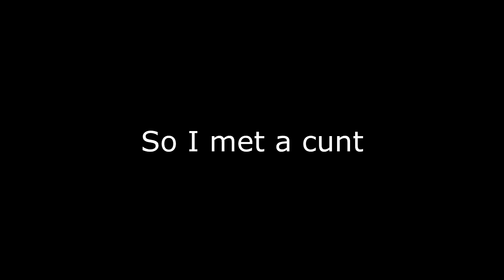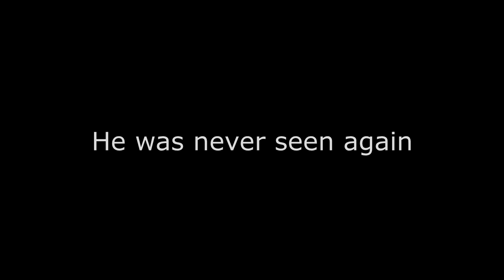Nobody disses my waifus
The only one that can say my waifus are trash is me.